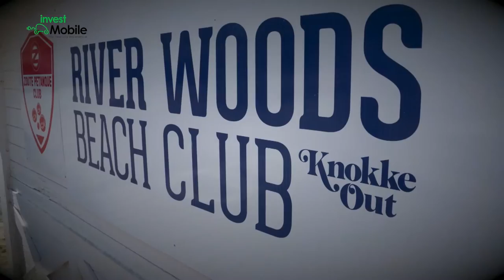The TAO shuttle powered by Invest-Mobile a huge success